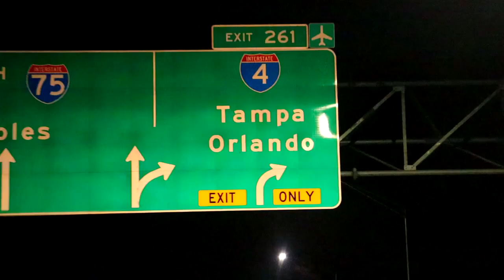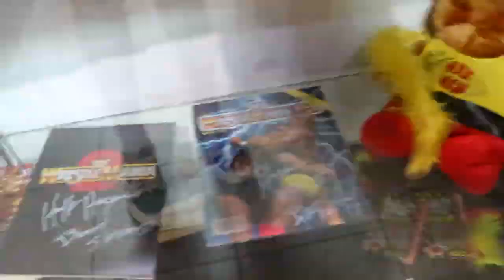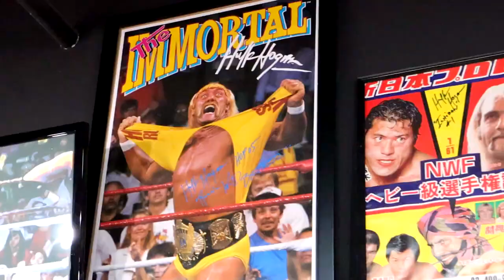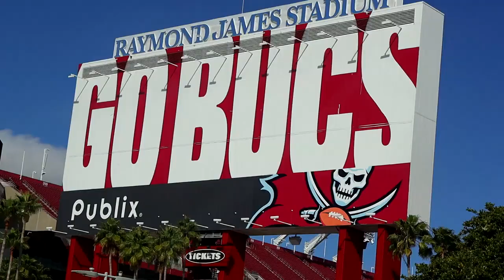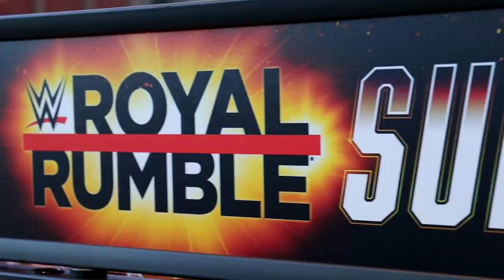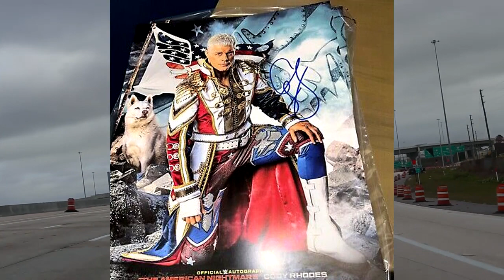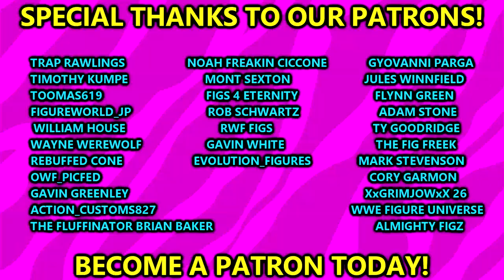My INSANE WWE ROYAL RUMBLE 2024 Experience!wwe